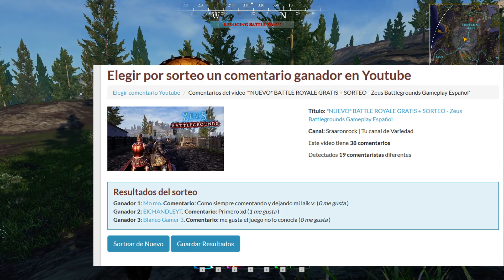Zeus Battlegrounds - VUELVE EL MEJOR JUGADOR DEL MUNDO XD - Gameplay Español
¡Lucha como un semidiós! Zeus Battlegrounds es un Battle Royale GRATUITO en que lucharas con más de 100 jugadores. ¡Juega en solitario o en equipos de hasta 4 jugadores, colecciona armas divinas y legendarias y demuestra que eres digno de convertirte en un dios!

►Apoya al canal con una donacion para seguir adelante!

-Procesador: AMD Ryzen 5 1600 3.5GHZ
-Ram: Kingston ValueRAM DDR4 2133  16GB
-HDD: Seagate Barracuda 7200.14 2TB SATA3
-SSD: Samsung SSD Plus 120GB
-Fuente de Alimentación: Now Urano 700W 80 plus
-Tarjeta Grafica: MSI GTX 970 Gaming OC 4GB GDDR5

►ALGUNOS CANALES AMIGOS◄

τσdσs lσs Dεяεcнσs яεsεяvαdσs®
Sr.aaronrock